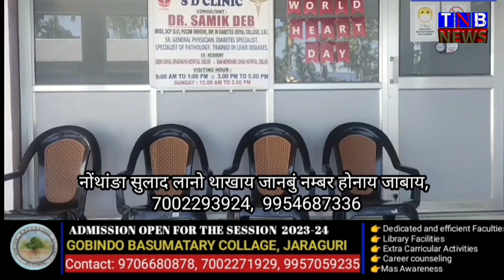ग'साइगाव आव‌ शिमुलताफु फुलिसनि सिग्रोमनायाव तिकं जिबौ हमनो मोनदों।